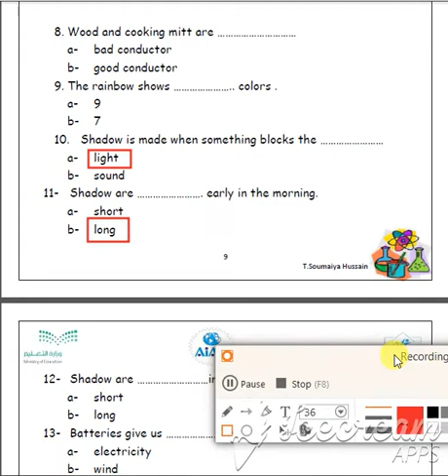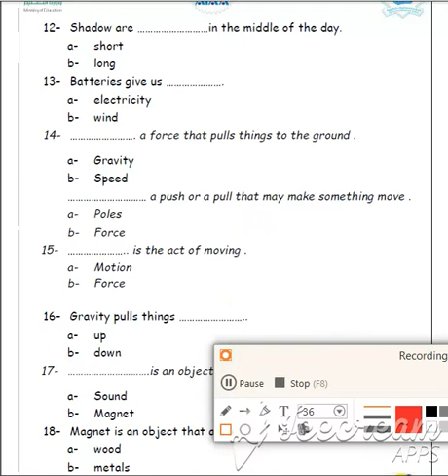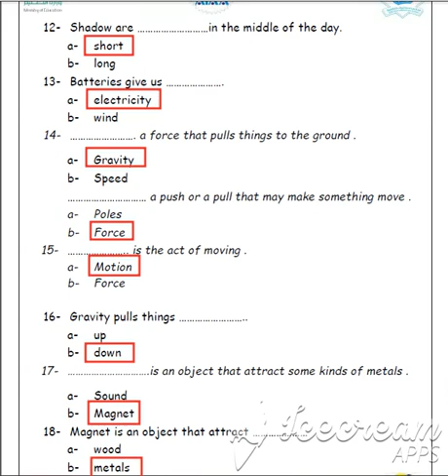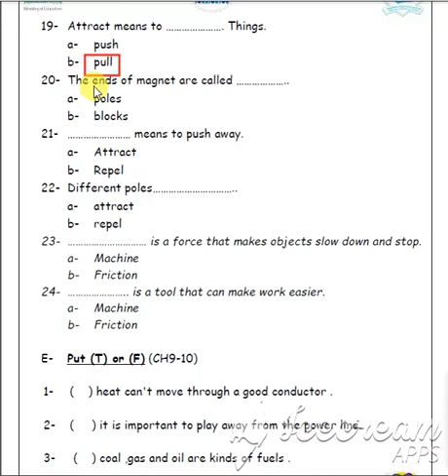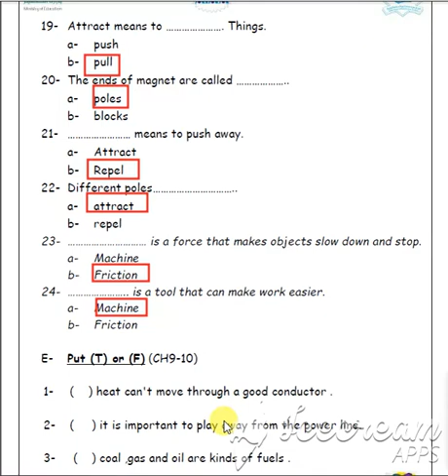funny science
educational channel makes science funny and easier